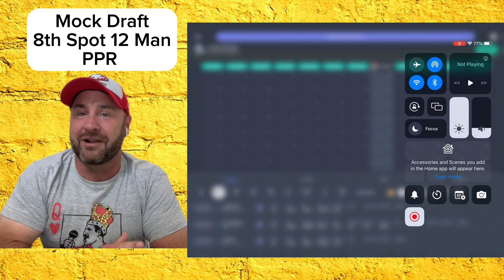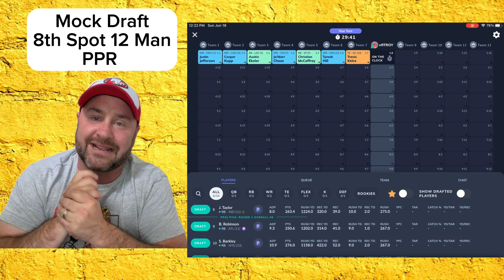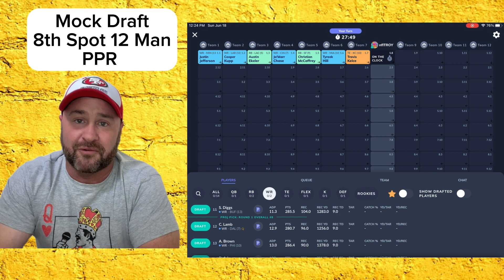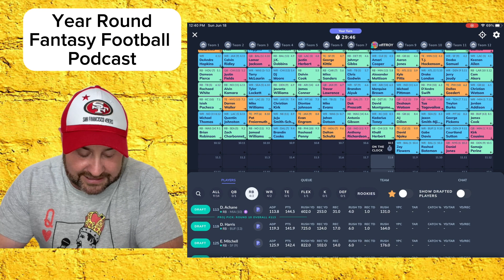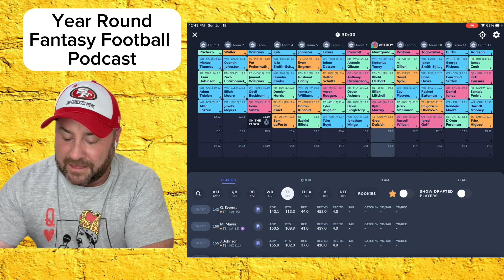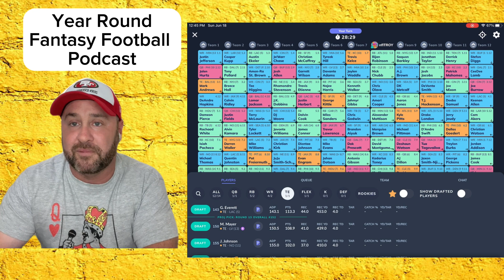Fantasy Football Mock Draft 12 Man PPR Watch Me Draft From The 8th Spot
In this video, I do a mock fantasy football draft from the 8th spot. I draft players like Nick Chubb, Amari Cooper, Darnell Mooney, James Robinson, and Kadarius Toney. I discuss why I drafted these players and how important they are to their teams.

Nick Chubb is a running back for the Cleveland Browns. He is one of the best running backs in the NFL and is a great choice for any fantasy team. He is a safe pick who will get you a lot of points.

Amari Cooper is a wide receiver for the Dallas Cowboys. He is a very talented receiver who can make big plays. He is a good pick for any fantasy team that needs a wide receiver.

Darnell Mooney is a wide receiver for the Chicago Bears. He is a rising star who had a breakout season in 2022. He is a good pick for any fantasy team that needs a wide receiver.

James Robinson is a running back for the Jacksonville Jaguars. He is a very talented running back who had a great rookie season in 2020. He is a good pick for any fantasy team that needs a running back.

Kadarius Toney is a wide receiver for the New York Giants. He is a very talented receiver who has a lot of potential. He is a good pick for any fantasy team that needs a wide receiver.

Call to action:

If you are looking for help with your fantasy football draft, be sure to check out my video. I will give you some tips on how to draft a winning team.

Video length: 25 minutes

Target audience: Fantasy football players

Benefits:

Learn how to draft a winning fantasy football team
Get tips from a experienced fantasy football player
See how I draft from the 8th spot in a mock draft